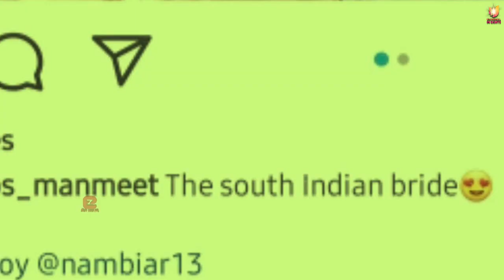Mouni Roy got Emotional and Crying at her Bidai with Surja Nambiar and her Family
Mouni Roy got Emotional and Crying at her last Rituals with Surja Nambiar and her Family